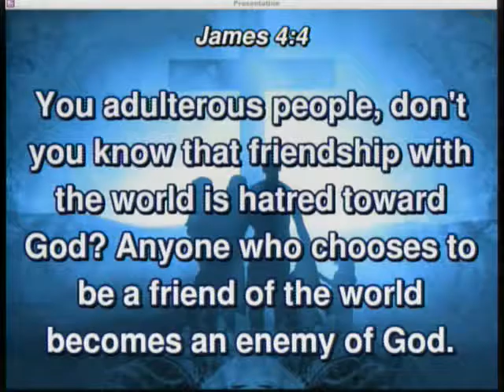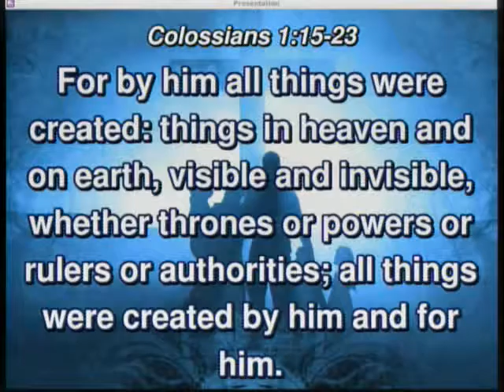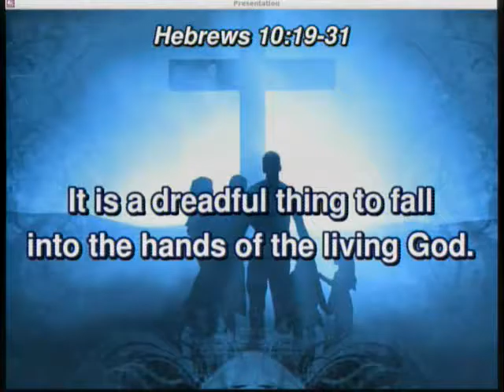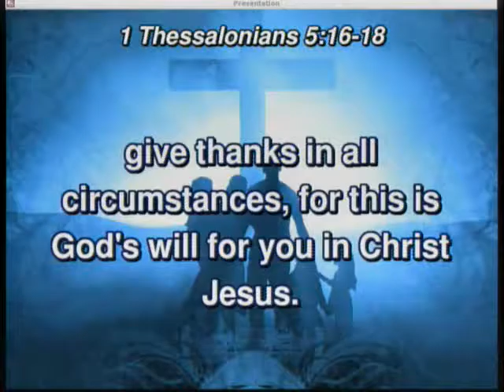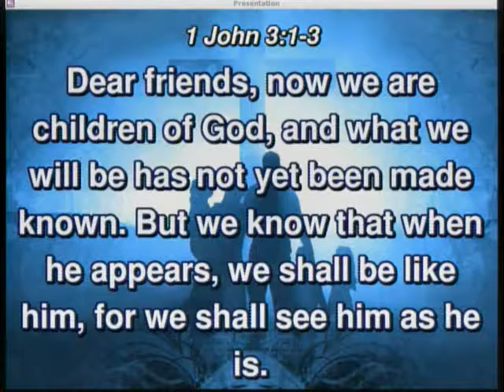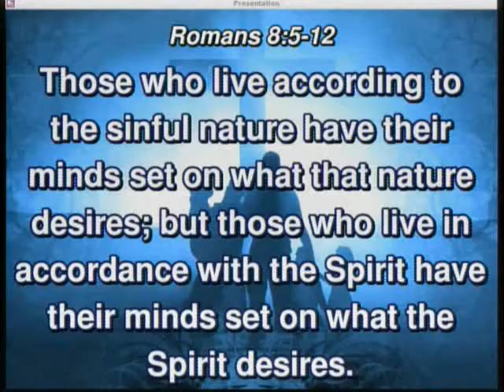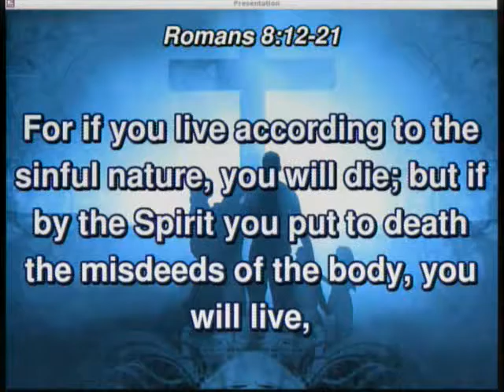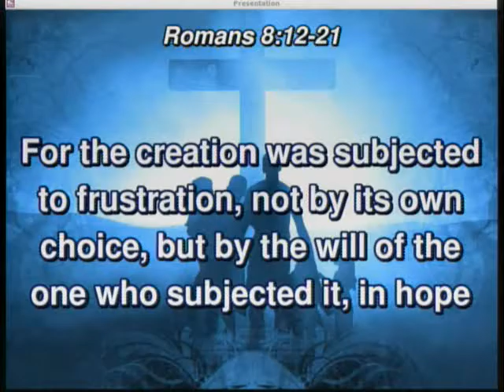20161127 - Children Of God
Sunday Service, Sermon - Children Of God